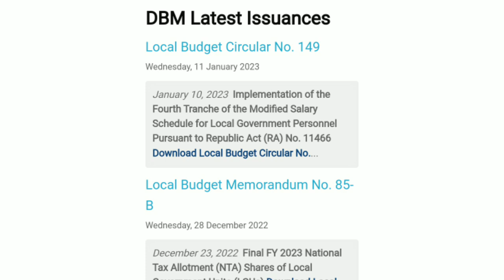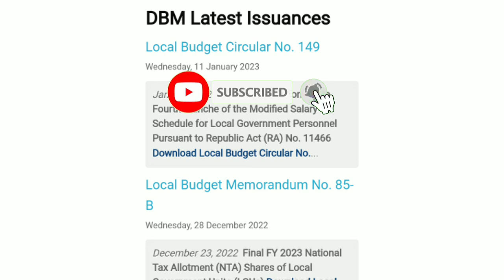Good news! Salary increase for Teachers.